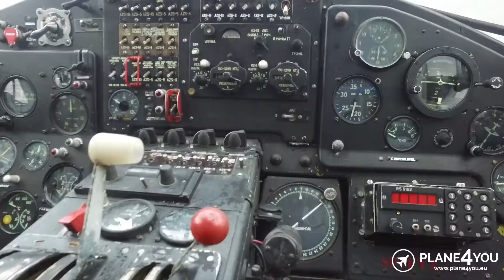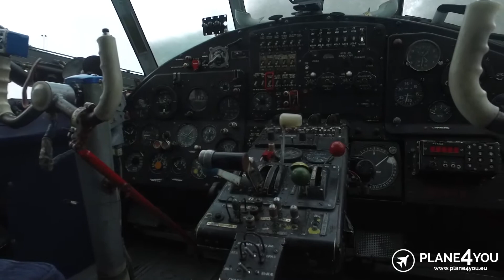AN-2 SP-FYX FOR SALE